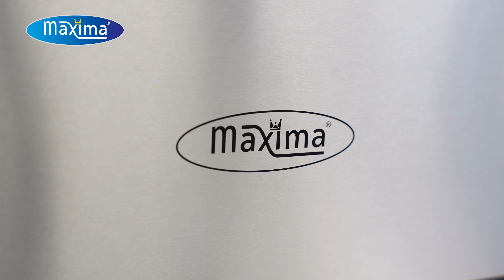Maxima Sous Vide 8.5L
The Maxima Sous Vide 8.5L is a nice and compact sous vide machine.